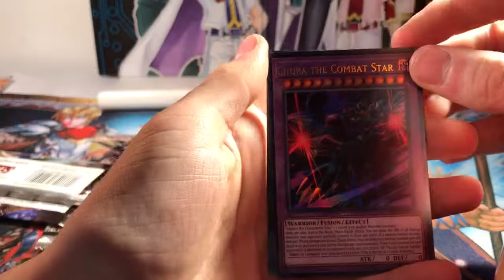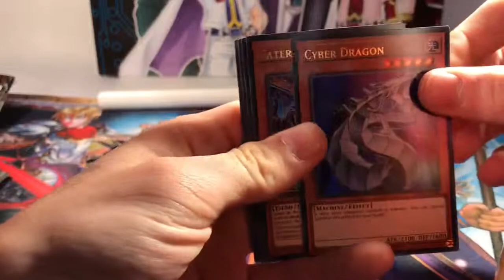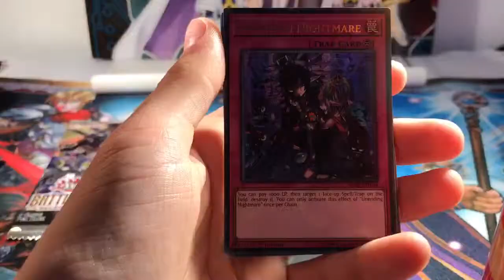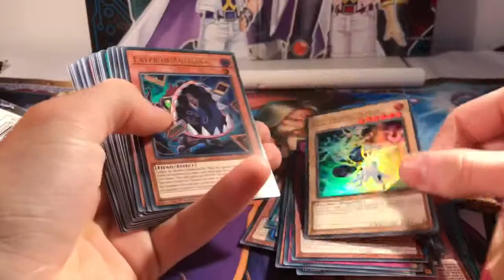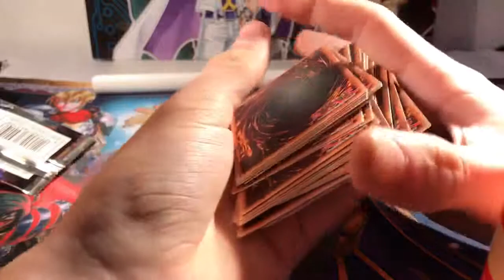Opening up 8 battles of legend relentless revenge booster packs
Yo what’s going on YouTube it’s the blank duellist here with another brand new video and in today’s video we open up 8 packs of BLRR I hope you enjoyed today’s video